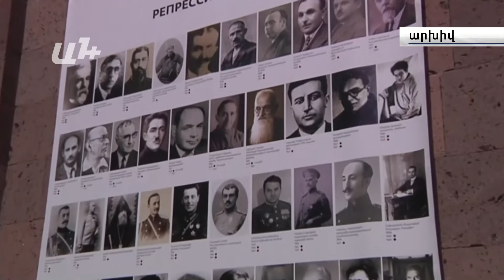Ցուցադրության արգելքի մասին նախարարի ու փոխնախարարի պարզաբանումները չեն համընկնում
Թումանյանի տուն-թանգարանի նախաձեռնած բոլշևիկյան բռնատիրության զոհերին նվիրված ցուցահանդեսի թեմայի առնչությամբ Մշակույթի նախարարությունը որեւէ առարկություն չունի. այսօր կառավարության նիստից հետո հայտարարեց նախարար Արմեն Ամիրյանը՝ վստահեցնելով, որ այդ ցուցահանդեսը փակվել է, քանի որ նախապես համաձայնեցված չի եղել նախարարության հետ. «Ցանկացած ցուցադրությունից առաջ, լինի ժամանակավոր, թե մշտական, թանգարանը պետք է համապատասխանեցնի մշակույթի նախարարության հետ, նախարարության ներկայացրած տարեկան սուբսիդիայի պայմաններում որևէ տեղ նշված չկա այս ցուցադրության մասին: Սուբսիդիայի պայմաններում կամ առանձին համաձայնեցված ոչ մի պայմանավորվածություն չի եղել նախարարության հետ: Այո, մենք տեղյակ չենք եղել այդ ցուցադրության մասին, ես տեղեկացվել եմ կիսամյակային հաշվետվության ժամանակ՝ բացումից 1 շաբաթ հետո մոտավորապես: Խոսքը աշխատանքային ներքին կանոնակարգին է վերաբերում»: